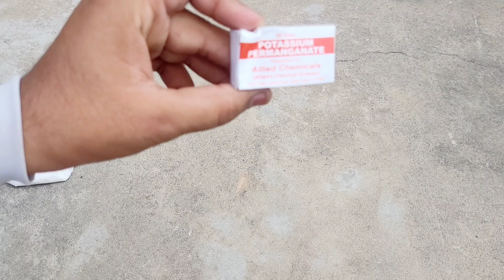Don't mix | Sugar vs potassium permanganate